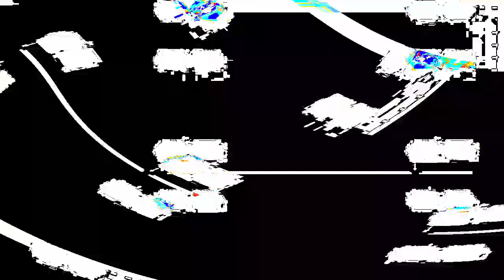[EPILEPSY WARNING] Movie 24 01 17 20h56m13s